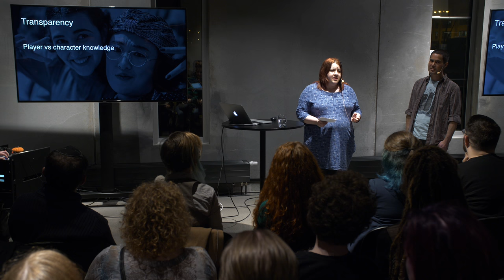On Location: Playing, with Expectations - Laura Wood & Mo Holkar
Larp designers use transparency to make players aware of what might occur and to push the story forward. But how to approach the opposite task: a design that's based on something that the players know definitely isn't going to happen -- but that is nonetheless the focus of play for the characters. How do we deal with this conflict? Laura Wood and Mo Holkar will talk through the tools that they used to achieve this in On Location, a weekend larp that ran recently in the UK.

Laura Wood has designed and organised several larps which have run in the UK, Sweden, Estonia, Russia and Germany. She is an organiser of The Smoke, London's International Larp Festival, is an organiser of The Immersivists Club, a London based group that run chamber larps on a regular basis, a designer and organiser of On Location and has run events and workshops about safety and diversity in the larping and story gaming community.

Mo Holkar is a British larp designer and organizer. He is an organizer of The Smoke, London's International Larp Festival; is an editor at nordiclarp.org; and is an organizer of The Game Kitchen, a monthly larp design workshop in London. He has presented programme items at KP/SK' and written for its books; and his chamber larps have been run all over Europe, and beyond. Most recently he was a designer and organizer of the larp On Location.

From Nordic Larp Talks Malmö 2018.

Nordic Larp Talks is a series of short, entertaining, thought-provoking and mind-boggling lectures about projects, ideas and design practice from the Nordic and collaborative traditions of live action roleplaying. Kick-start your convention with a fun night of new ideas!